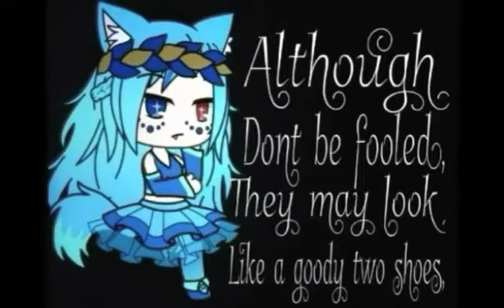The Good Alpha & Evil Alpha Ep 2 Se 1 (He Finds Out)🐺🐾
The Good Alpha & Evil Alpha Ep 2 Se 1 (He Found Out)🐺🐾

Characters Used:
Totally Not Me
Sky
Hunter
Violet
Fang
Scarlett
Sunset
Blue Star

Apps Used:
V recorder
FlipaClip